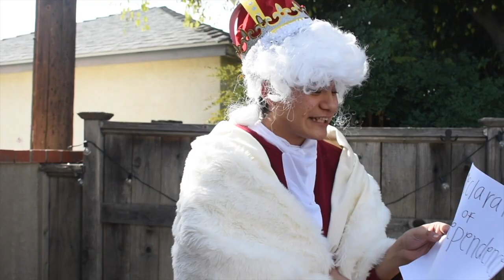APUSH music video - Wannabe (Declaration of Independence)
By: Kelcee Greer, Alex Siemensma, Josh Diaz, & Cambrie Hause
Our music video showcases why the Americans decided to breakaway from the King.